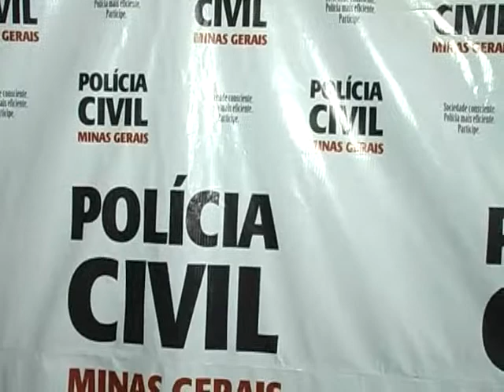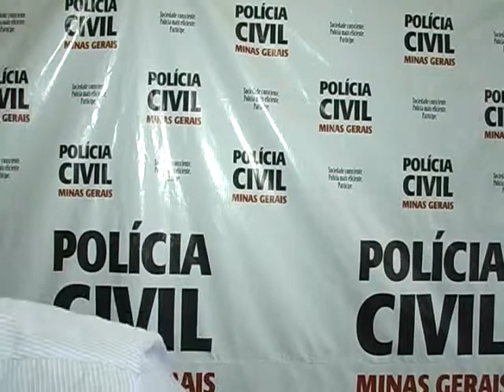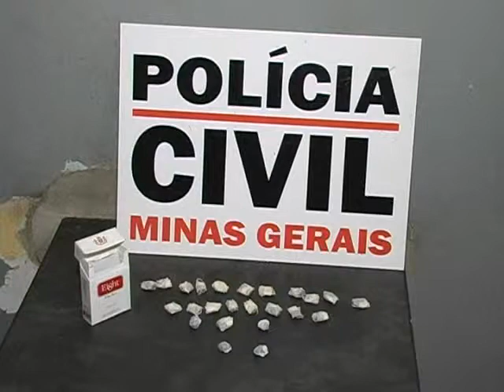Suposto traficante é preso em Guaxupé (MG)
Vinícius Pontes, 29 anos, foi detido com 24 porções de maconha na Praça do Rosário.